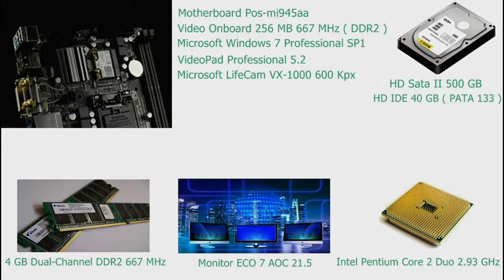The Boxing Cats – 1894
Filme do diretor cineasta William Dickson e do diretor cineasta William Heise